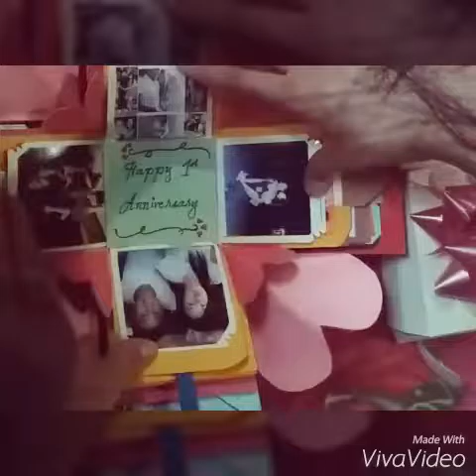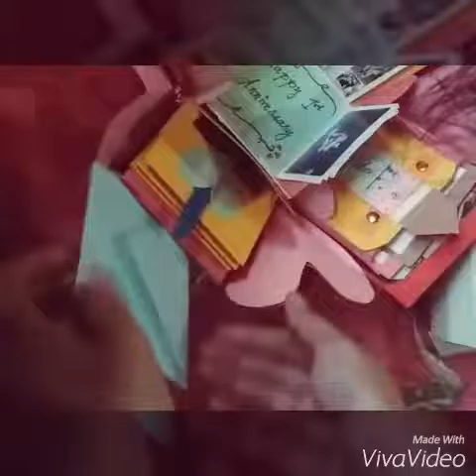Happy 1st Anniversary! Long Distance Relationship- muffin